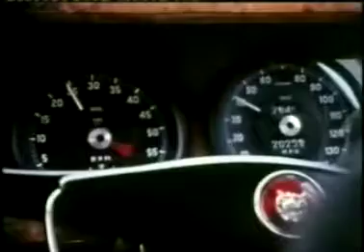Driving a Jaguar Mk 2 from London to Bath in 1963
Historic advanced motorist instruction video used for driver training in 1963.